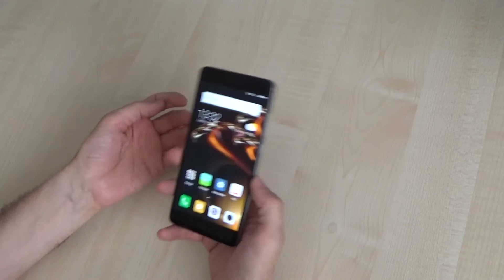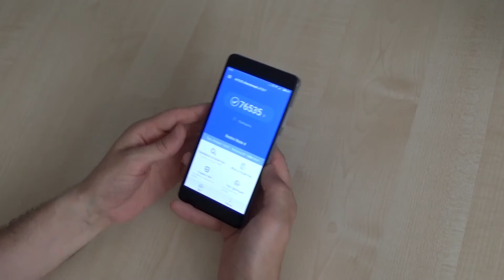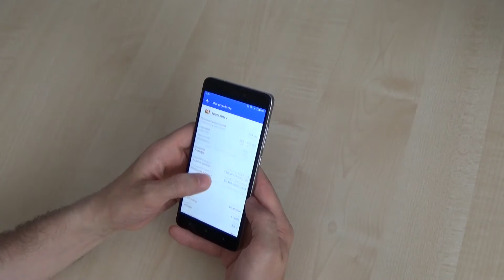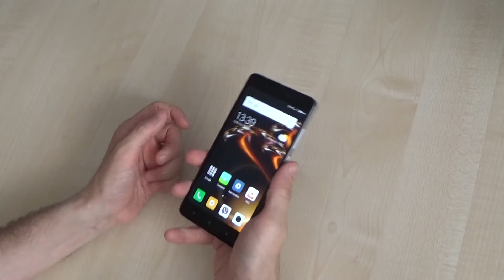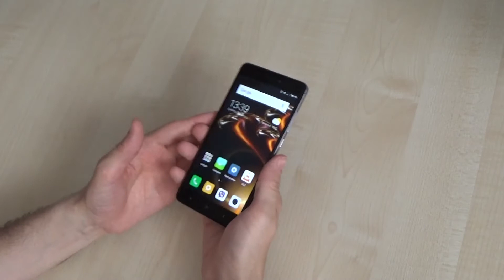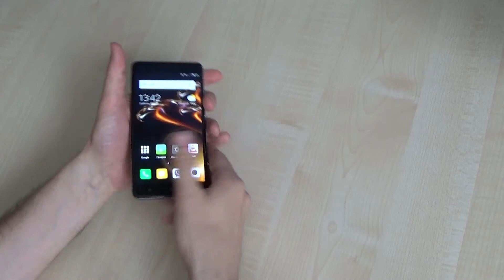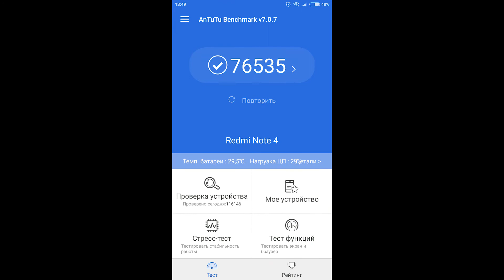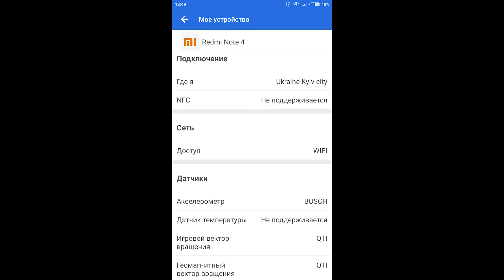Xiaomi redmi note 4 PRO. Стоил ли брать себе?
Если у вас вдруг появилось желание помочь в развитии каналла, то не побрезгую любому вкладу. Реквизиты ниже:
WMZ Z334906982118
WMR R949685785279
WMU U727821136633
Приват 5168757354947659